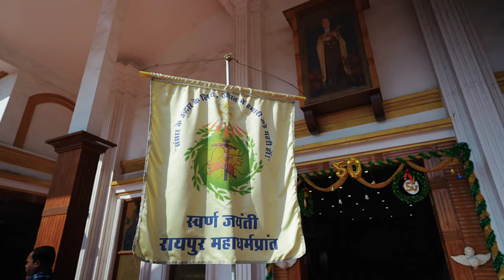Golden Jubilee Celebration - Archdiocese of Raipur vlog-9 (8/2/2023)...